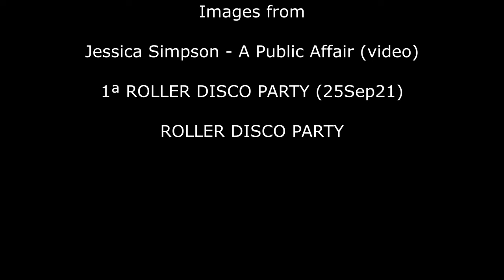Purple Disco Machine, ÁSDÍS - Beat Of Your Heart - Dance Video Choreography - Roberto F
Creative video editing Roberto F
*Video made for demonstration purpose only, may contain copyrighted material.

THANKS FOR THE BEAUTIFUL SONG TO :
CREDITS :
Purple Disco Machine x ÁSDÍS - Beat Of Your Heart